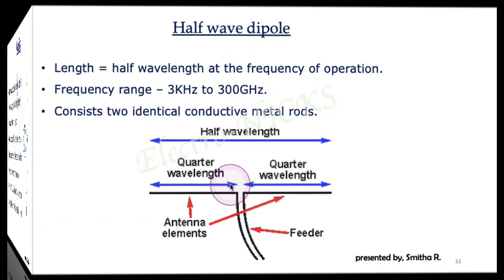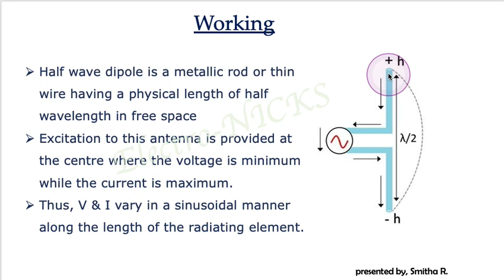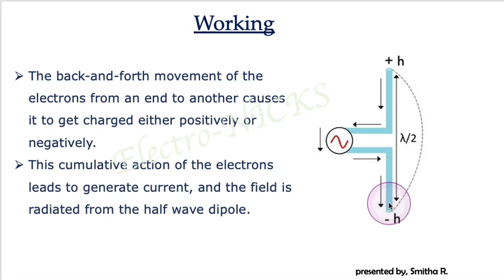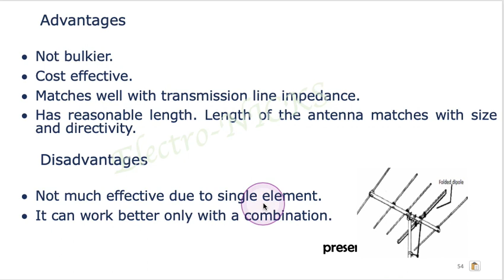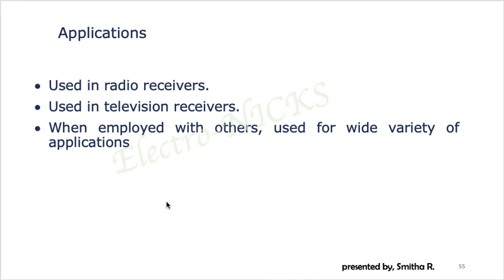Half Wave Dipole Antenna (Communication Engineering-Lecture series #11 Diploma E&C)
Hi students,
In this video, you'll learn the construction and working of Half Wave Dipole Antenna.